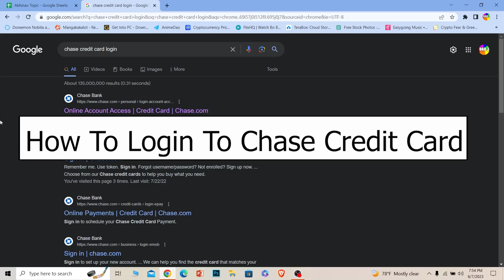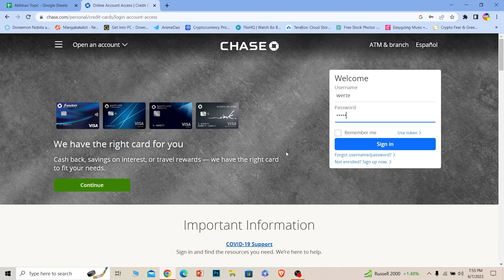How To Login Chase Bank Credit Card Account (2023) | Chase Credit Card Sign In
Confused about how to log into chase bank credit card account online? This video explains the exact steps on how to sign in to chase credit card account in 2023. Make sure you watch the video till the end to learn it in much detail.